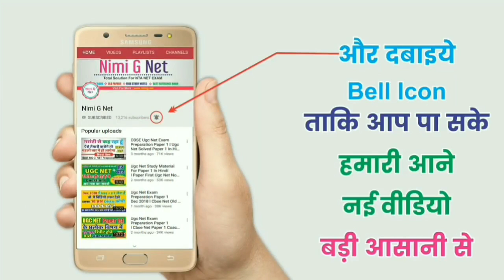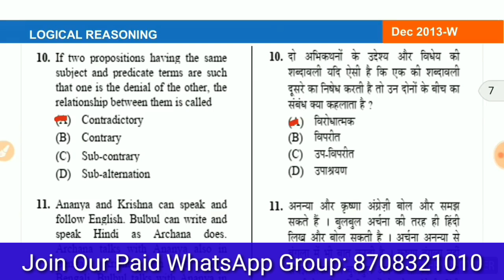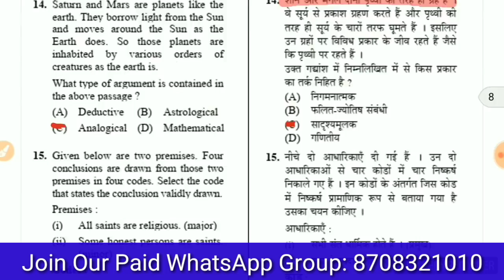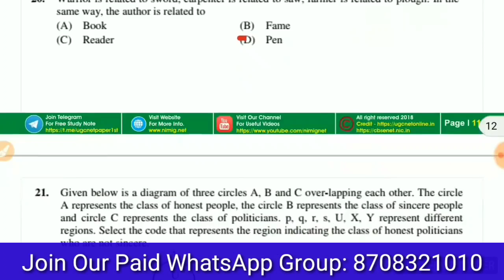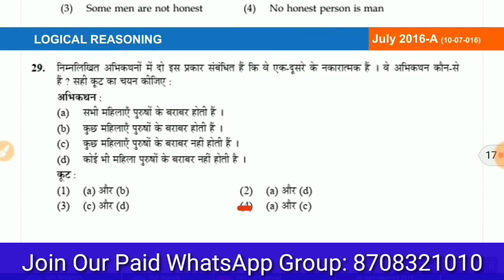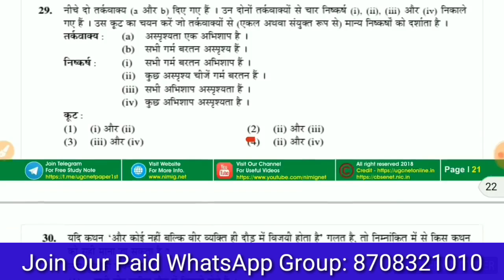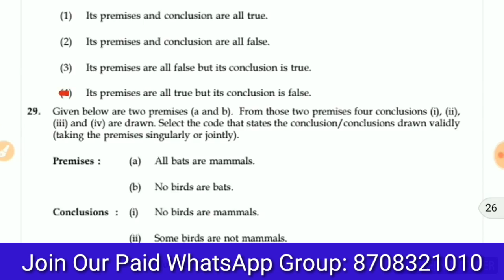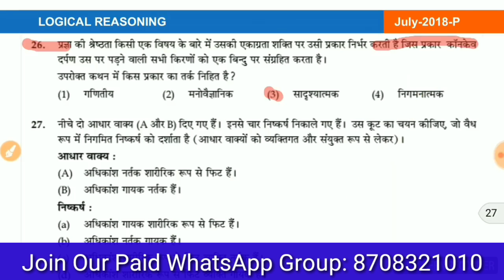Logical Reasoning Nta Ugc Net Paper 1st in Hindi